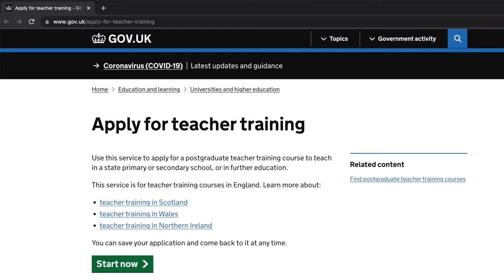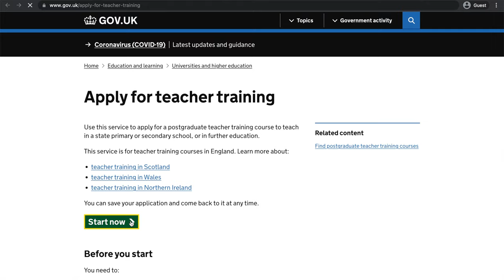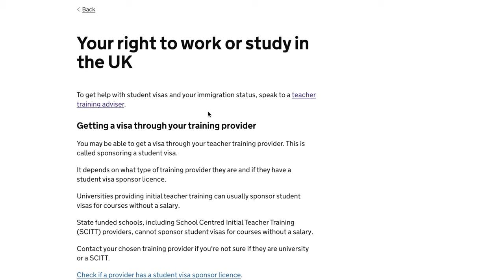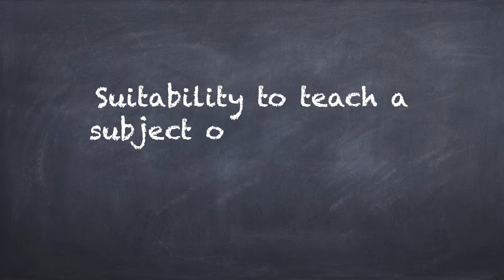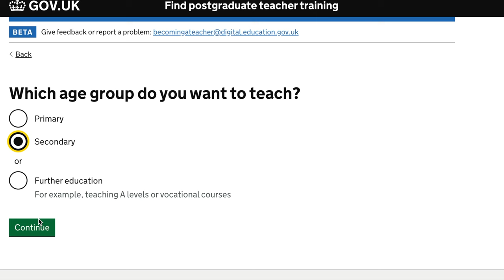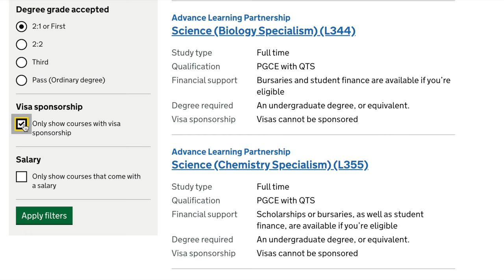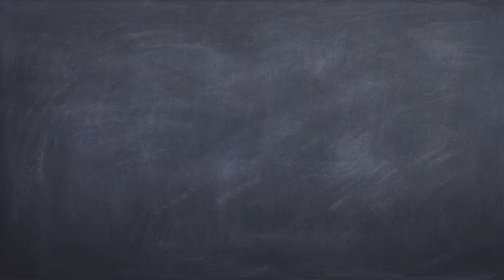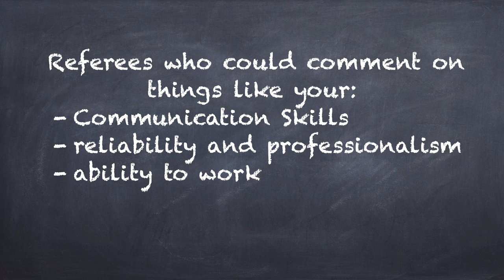Let's Teach in UK | Sinhala | Find a Teacher Training | PGCE, PGDE Student Visa Route 2022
00:00 Welcome to teaching in UK
00:44 Why you should consider teaching in the UK?
01:31 Qualifications you should have
04:53 UK Teacher training - application process
08:35 How to find a suitable teacher program?
10:00 How you should have your application references?
11:17 After the application

The PGCE or the PGDE in UK will give you the best chances of coming to UK as a student. See what you need to get fulfilled before that. This video will include details and tips to become a teacher in the UK under the PGDE or PGCE route, especially for Sri Lankans.

Get ready for September 2022 intake.

Enjoy & Bye Now !!

Teacher කෙනෙක් විදියට UK ඇවිල්ලා සුදුසුකම් හදාගන්නේ කොහොමද? UK ඇවිල්ලා settle වෙන්න මේක ලේසිම path එකක් වෙන්නේ කොහොමද? මුලින්ම සම්පූර්ණ කරන්න ඕන සුදුසුකම් මොනවද? මෙම වීඩියෝවෙන් ඒ ප්‍රශ්ණ වලට උත්තර හොයාගන්න. විශේෂයෙන්ම ශ්‍රී ලාංකිකයන් සඳහා පශ්චාත් උපාධි සහතික පත්‍ර (PGCE) සහ පශ්චාත් උපාධි ඩිප්ලෝමා (PGDE) පාඨමාලා යටතේ එක්සත් රාජධානියේ ගුරුවරයෙකු වීමට අවශ්‍ය කරුණු සහ විස්තර තියනවා.

2022 සැප්තැම්බර් බඳවා ගැනීම සඳහා සූදානම් වන්න.

මේ වීඩියෝ එකේ පැහැදිලි නැති තැනක් තියනවා නම්, විස්තර මදි තැනක් තියනවා නම්, තව දැනගන්න ඕන දේවල් තියනවා නම්, වීඩියෝ එකට පහලින් Comment එකක් දාන්න.

එහෙනම් ගිහින් එන්නම්.